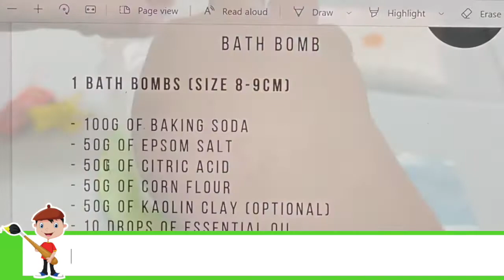Art Craft Day (Paint + Bath Bombs!)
Site
PartyMojo